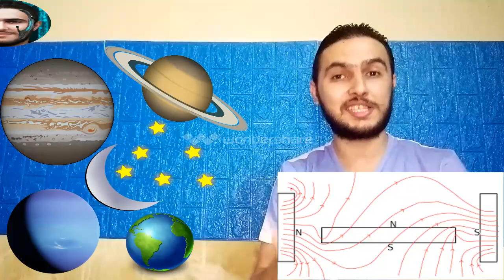شاهد قبل الحذف القوى الاساسية الاربعة في الطبيعة +18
القوى الاساسية في الطبيعة  او القوى الأساسية أو التآثرات الأساسية هي مجموعة من القوى التي تحكم تفاعل الجسيمات الأوّليّة مع بعضها البعض. هذه القوى تتميّز عن غيرها من القوى الإعتياديّة بأنّها لا يمكن أن توصف بإستعمال غيرها من التّفاعلات أو القوى. حتّى هذه اللّحظة، كشف العلماء والفيزيائيّون عن أربعة قوى أساسيّة في الطّبيعة